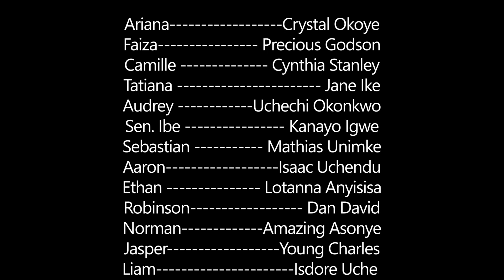STATUS CODE EPISODE 9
STATUS CODE...A CODED RUNS COMES WITH A CODED PRICE
See What These Ladies Are Doing To Maintain A High Standard Lifestyle